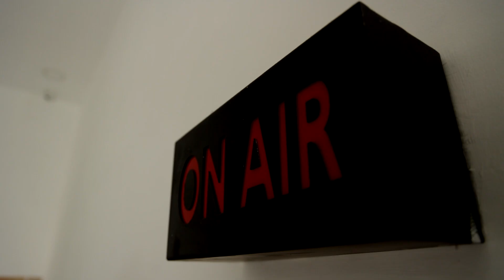வேலை முடிந்து வீட்டிற்கு வந்த நபரை வெட்டிய கும்பல்..! பழிக்கு பழியாக நடந்த சம்பவம்